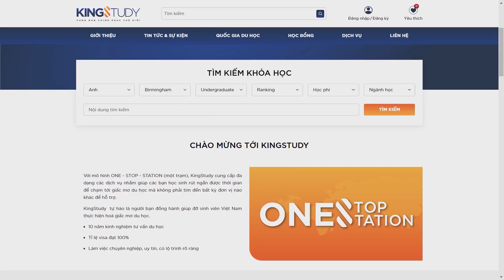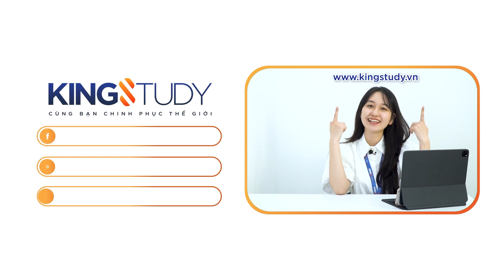[PHẦN 1] HƯỚNG DẪN SỬ DỤNG TÍNH NĂNG TÌM KIẾM KHOÁ HỌC | KINGSTUDY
HƯỚNG DẪN SỬ DỤNG TÍNH NĂNG TÌM KIẾM KHOÁ HỌC

⁉️ Bạn đang tìm hiểu về du học và có một số yêu cầu về học phí, thành phố hay ranking. Bạn muốn biết những ngôi trường nào sẽ phù hợp với yêu cầu của bạn nhưng việc đi tìm hiểu từng trường lại mất khá nhiều tgian, đừng lo, hãy để KingStudy giúp bạn nhé!

Có ngay danh sách các ngôi trường có học phí dưới 500 triệu chỉ với 3 bước cơ bản:
✅Bước 2: Chọn các tiêu chí cho phù hợp với yêu cầu của bạn
✅Bước 3: Chọn Tìm kiếm

Chần chờ gì mà không nhanh tay để sở hữu một danh sách trường “dành riêng cho mình" bạn nhỉ?
𝐃𝐔 𝐇𝐎̣𝐂 𝐊𝐈𝐍𝐆𝐒𝐓𝐔𝐃𝐘
🏢 Address: 178 Thái Hà, Trung Liệt, Đống Đa, Hà Nội